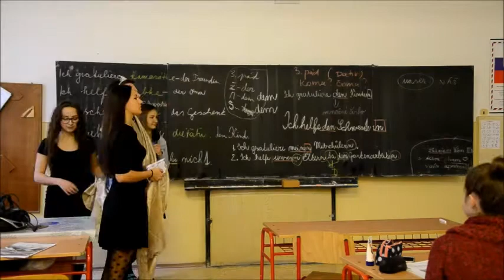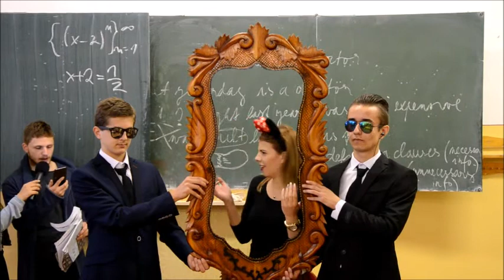Pozývanie na stužkovú slávnosť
Pozývanie profesorov na stužkovú slávnosť. Gymnázium Terézie Vansovej 4.A 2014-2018